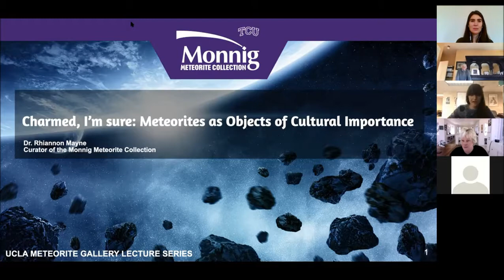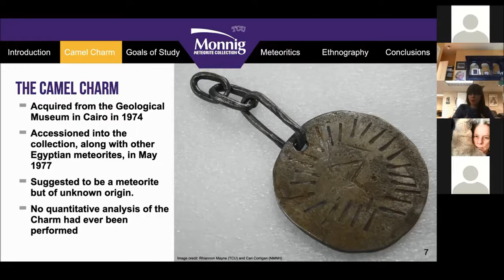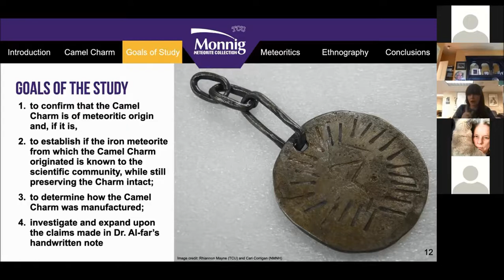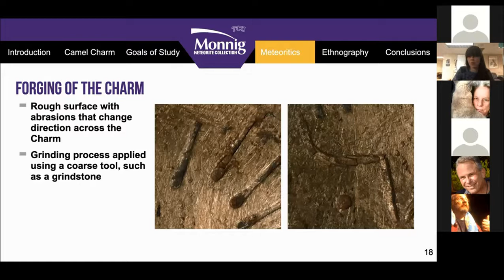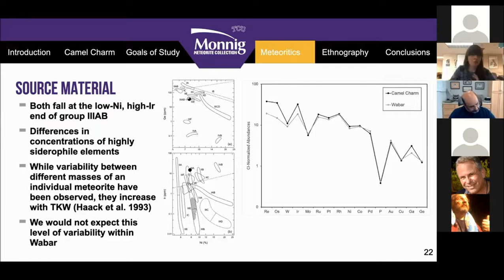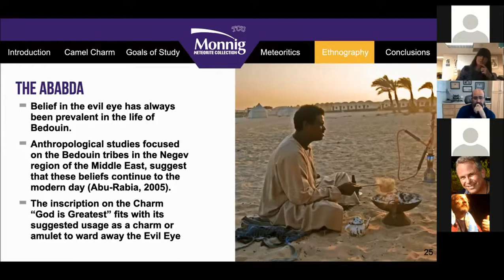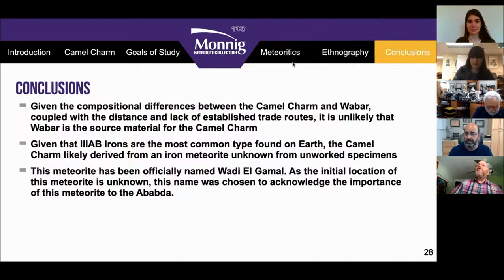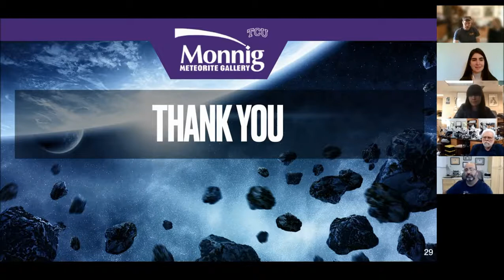Charmed, I'm sure: Meteorites as Objects of Cultural Importance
UCLA Meteorite Gallery Lecture Series: March 2021
Title: Charmed, I'm sure: Meteorites as Objects of Cultural Importance
Lecturer: Dr. Rhiannon Mayne; Texas Christian University

Meteorites are objects usually prized primarily for their scientific value; for example, they help answer questions about the formation of our Solar System. However, there is also a long history of meteorites also being objects of significant cultural importance. Qarabawi’s Camel Charm is a sample acquired by the National Meteorite Collection at the Smithsonian’s National Museum of Natural History in 1974. The Charm consists of a flattened disk about 6.5 cm in diameter and four links, all of which are made from meteoritic material. In this presentation, I will discuss the combined scientific and ethnographic study of the Camel Charm, and the Wadi El Gamal meteorite from which it was made.